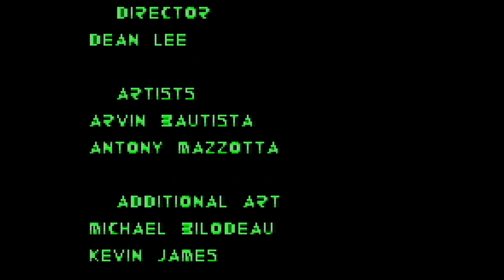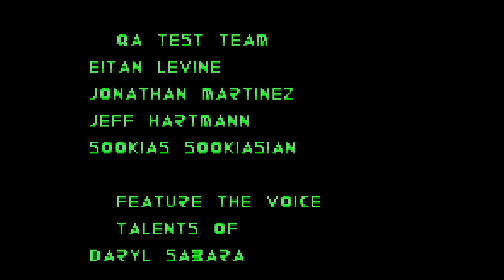Submission #8013: The8bitbeast's GBA Spy Kids 3D: Game Over in 19:59.03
This is a tool-assisted speedrun.

Spy Kids 3D: Game over was a movie based platformer game for the Gameboy Advance. It covers a few genres like straight platforming, fighting and racing. This TAS beats the game as fast as possible with no restrictions.